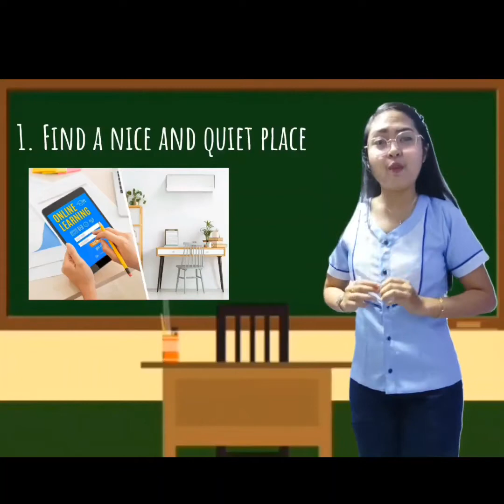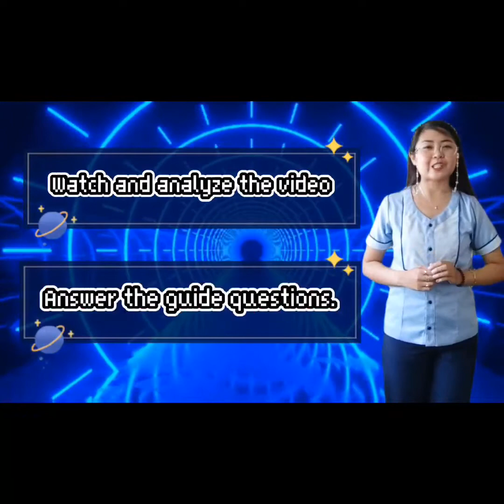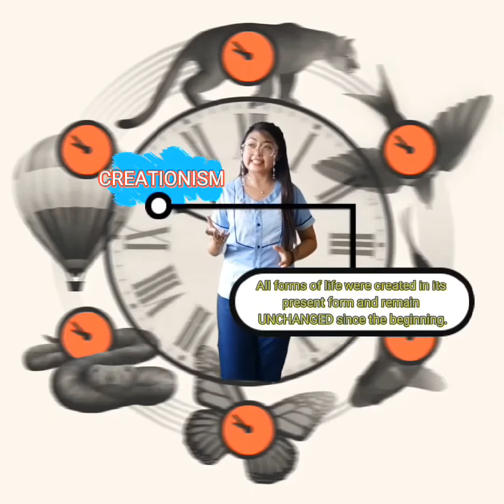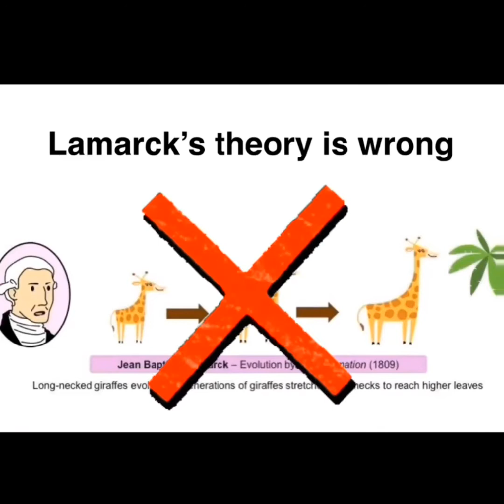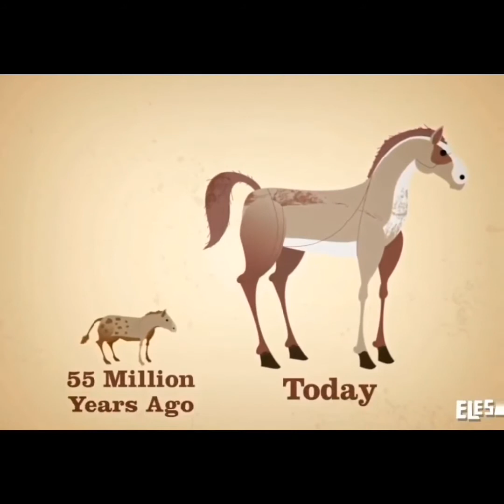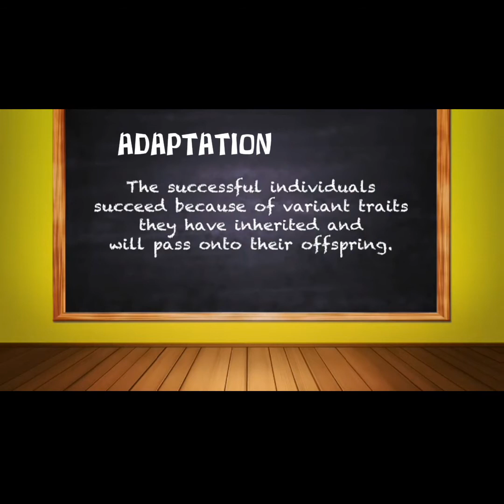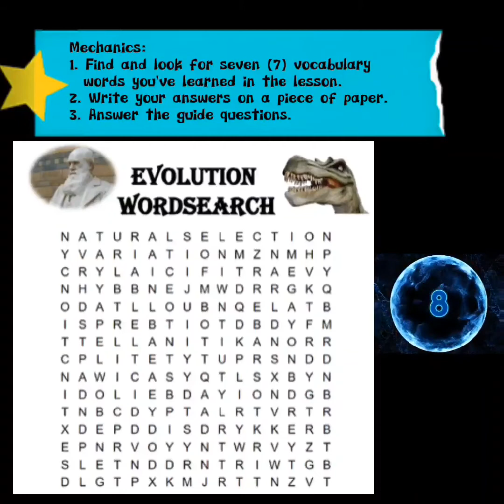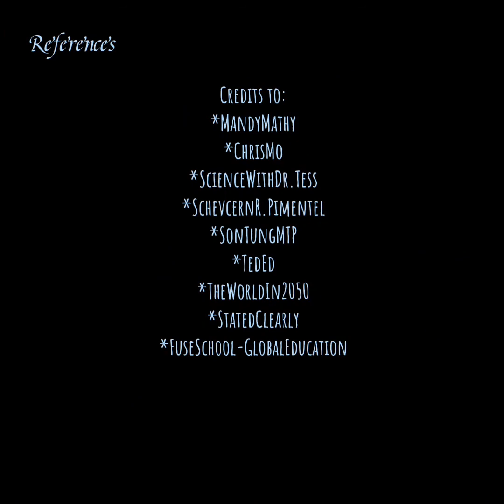Theories of Evolution